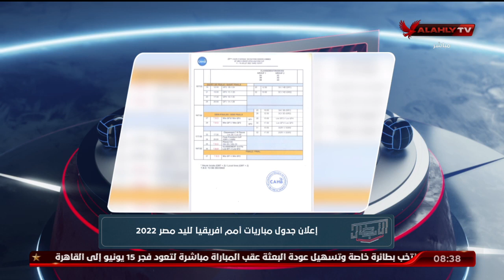هيثم السعيد يستعرض جدول مباريات أمم افريقيا لليد بمشاركة 14 دولة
هيثم السعيد يستعرض جدول مباريات أمم افريقيا لليد بمشاركة 14 دولة | الأبطال